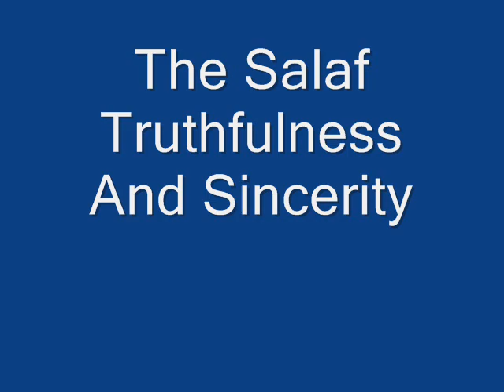The Salaf Ikhlass And Truthfulness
Excellent statements from Shaikh Al-Islam Ibn Taymeeyah, Ibn Al-Qayyim, Ibn Rajab about the importance of sincerity in worship and its effects in this life as well as the next.
These pictures are from hikes in Washington State.